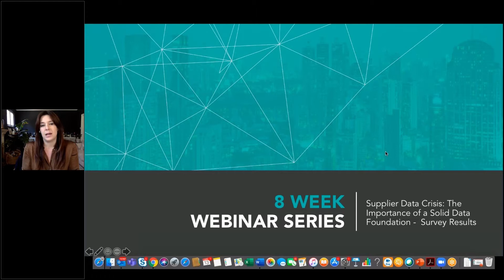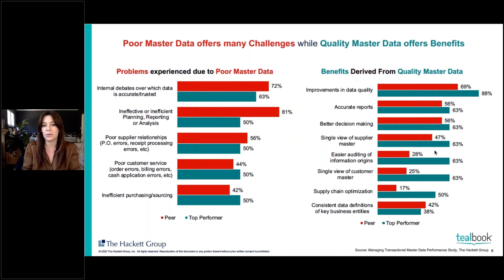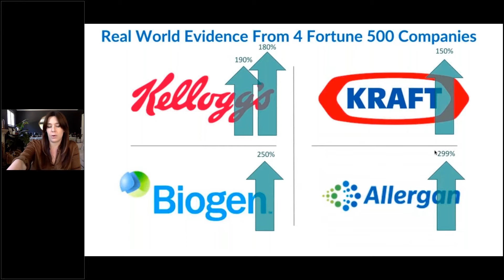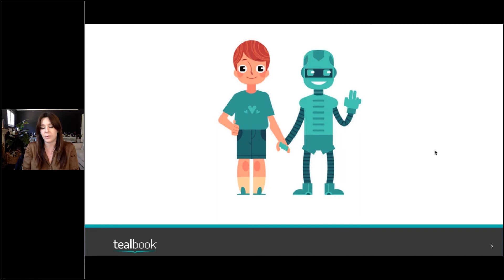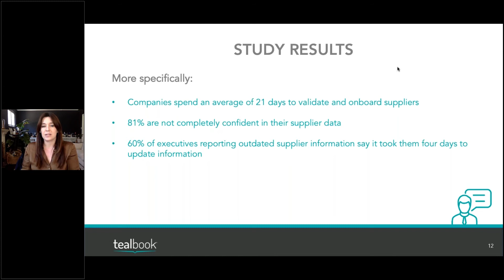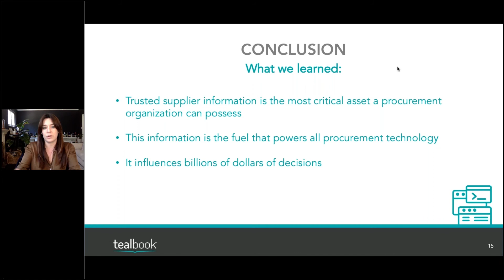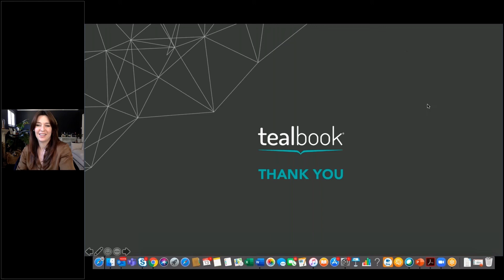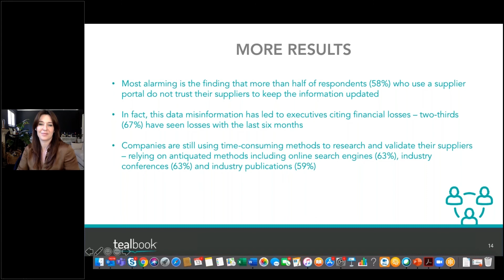Supplier Data Crisis 8-Week Webinar Series | Week 8 (Stephany Lapierre)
Supplier Data Crisis: The Importance of a Solid Data Foundation.

Week 8 features Tealbook's CEO, Stephany Lapierre, who discusses the results of a study that included 250 procurement and sourcing executives surveyed on the impact of the current state of their supplier data.
Supplier data has been crippling investments for far too long. Millions of dollars have been poured into software solutions that promise efficiency, transparency, and savings.

But procurement teams are still struggling; there is still little to no confidence in the quality of supplier data and there is still no mechanism in place to improve it over time. Digitally transformed (and transforming) procurement teams seem to believe that software will cure fundamental data issues. However, software requires clean data to function properly. Using software as a mechanism to gather data has proven only to exacerbate issues.

We've brought together some of the brightest minds in our industry to discuss the current supplier data crisis and how to lead the digital transformation with data first.